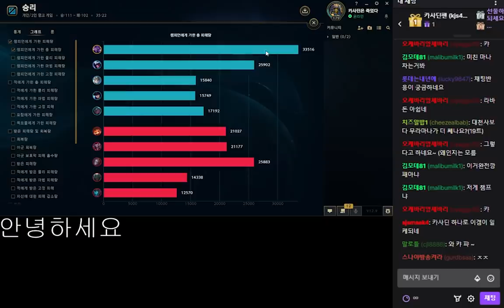'카사딘을 하는 이유'